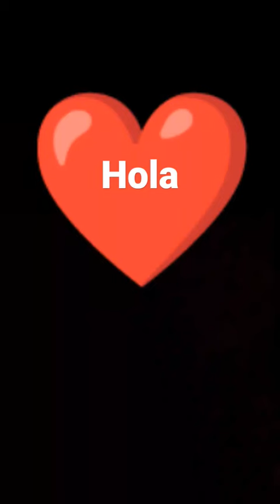11 de junio de 2023